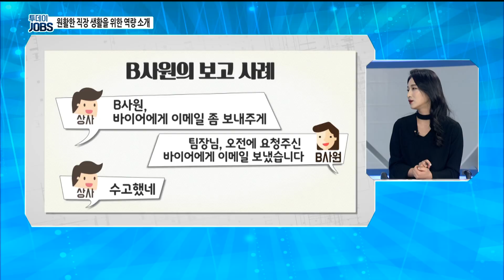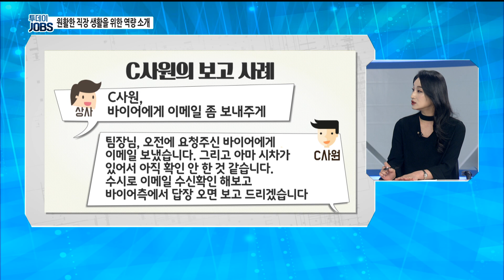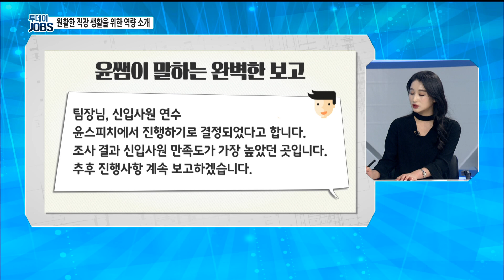S급 사원이 되기 위한 필수 직무역량 [투데이JOBS 200207]